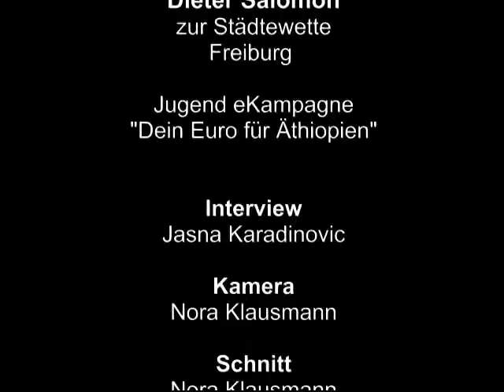Interview zur Städtewette - Oberbürgermeister Dieter Salomon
Der Oberbürgermeister Dieter Salomon wurde von Freiburger Jugendlichen zur Städtewette Freiburg befragt.
Wieso hat sich Freiburg an der Städtewette Freiburg (Wetten dass... ?) beteiligt und wie sieht er selbst die Chancen, dass jeder 3.Einwohner einen Euro für den Schulbau in Äthiopien spendet?

Mehr Infos zur Stiftung Menschen für Menschen und der Städtewette